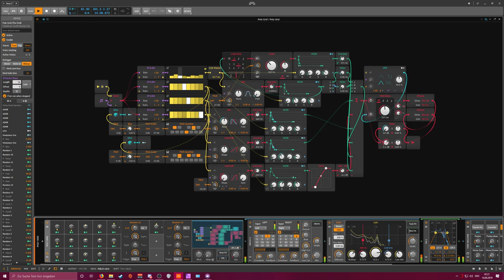Generative-16-09-2019 - Water Particles - Bitwig Studio